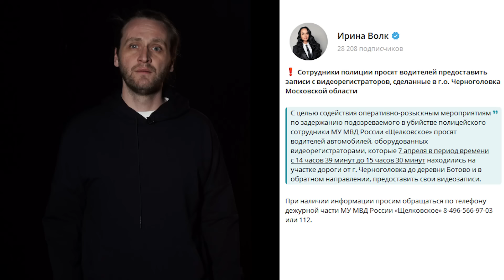Закладчик расстрелял полицейских в засаде, когда приехал за товаром | Байкера ищут вторые сутки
Вторые сутки полицейские ищут между Москвой и Петербургом байкера-закладчика, который 7 апреля открыл стрельбу по полицейским, которые находились в засаде. В этом ролике рассказываем о том, что известно о нападении на полицейских в Подмосковье.